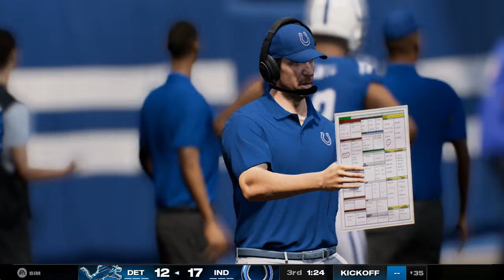(6-4) Detroit Lions Vs (9-2) Indianaoplis Colts Week 12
The Lions are coming off close win last week, can they keep that momentum and find a way to beat the Colts? The Colts are coming off their second loss of the season and in a row, can they prevent getting their third?